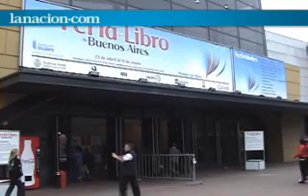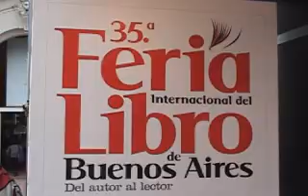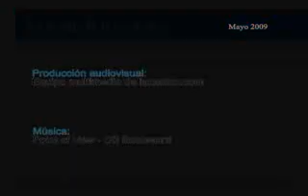Tiempo de balance en la Feria del Libro